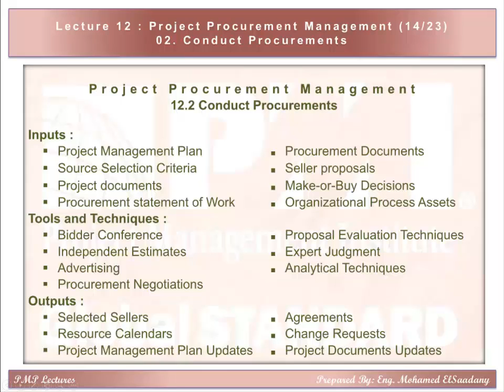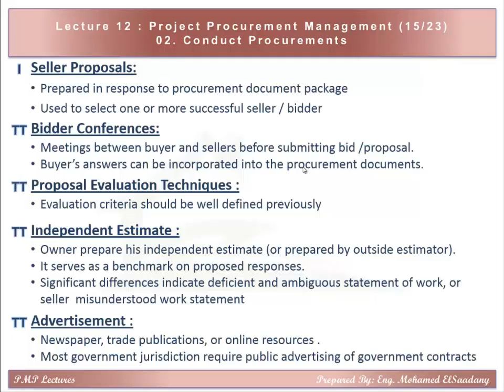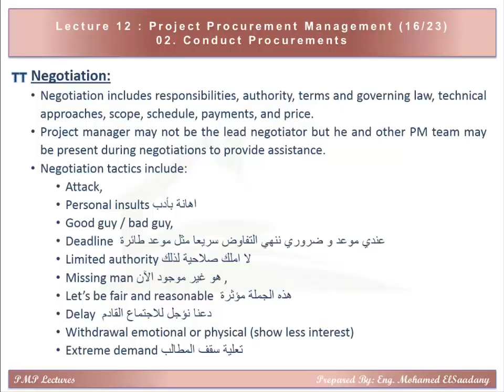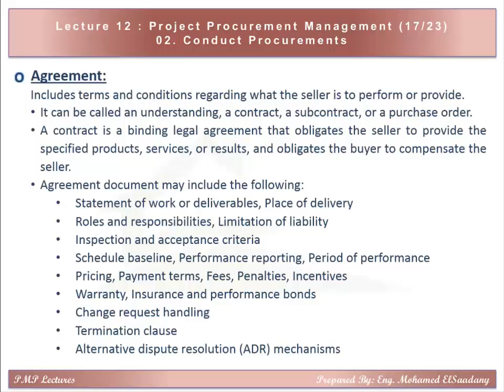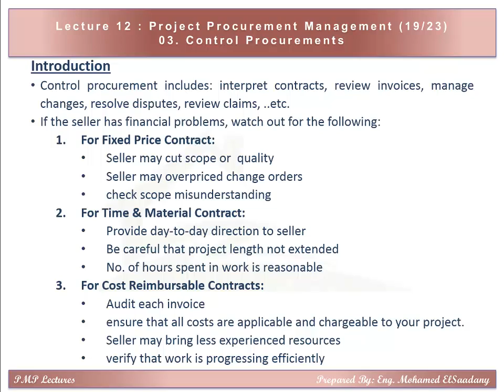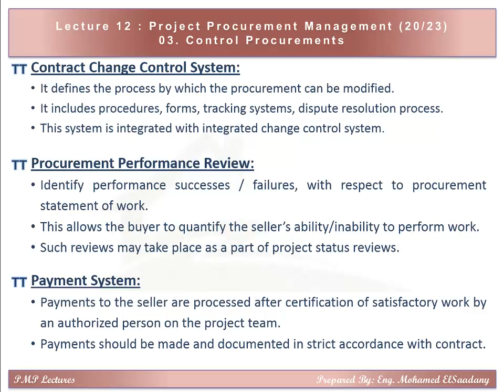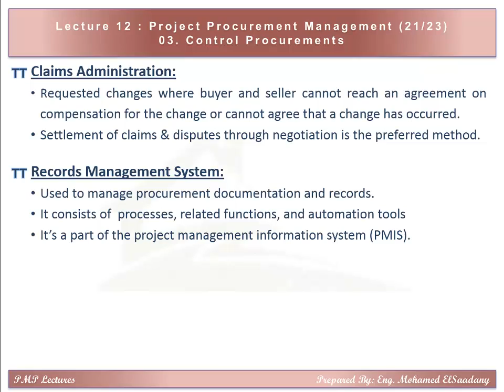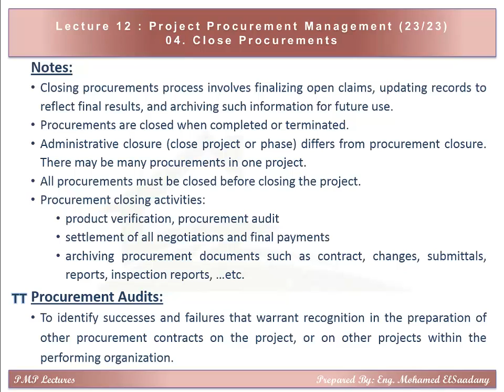PMP Preparation - 12 Procurement Management (3/3)